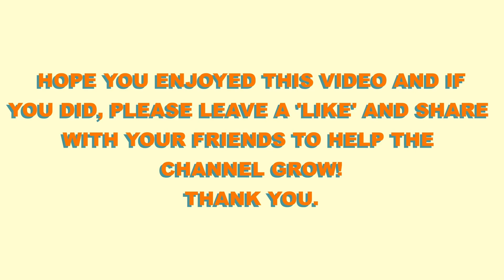SUMMER OF '58 SEQUEL? | From Day To Day [Demo]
The game "From Day To Day" is a psychological thriller in the first person. You bought a seemingly ordinary abandoned house to start life with a clean slate after the tragic events in your family.